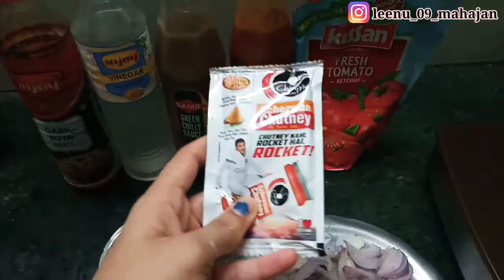वेज मंचूरियन ग्रवी बनाने की विधि - Mix Vegetable Wet Gravy Manchurian Recipe - The Great Chef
📝 INGREDIENTS FOR GRAVY MANCHURIAN :
                🍀Manchurian Balls

                     🍀For Gravy
Capsicum = 3
Garlic & Ginger = 6 to 7
Lal Mirchi Powder = 1 spoon
Schezwan sauce = 1 packet
Water = 1 Glass
Ajinomoto =  To taste

______________XOXO___________________________